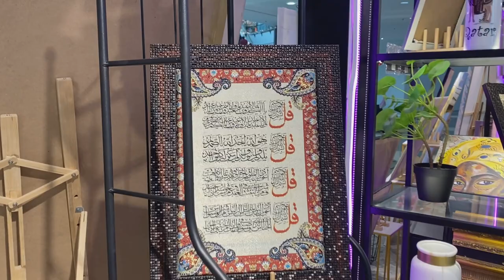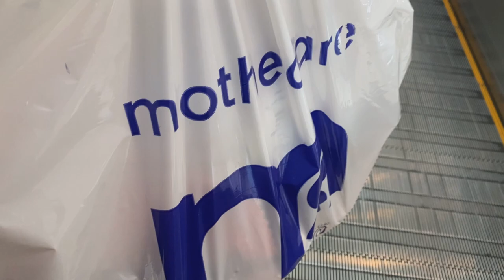Shopping 🛍 Vlog || Doha Qatar city Center ||Baby shop || Mothercare Dress collection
Doha Qatar city center shopping mall
Shopping 🛍  🛒 vlog